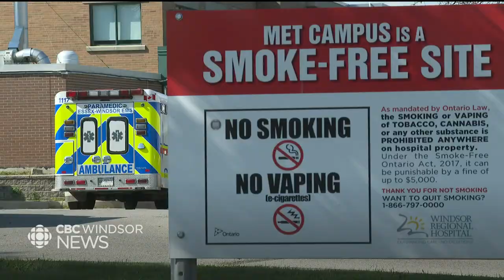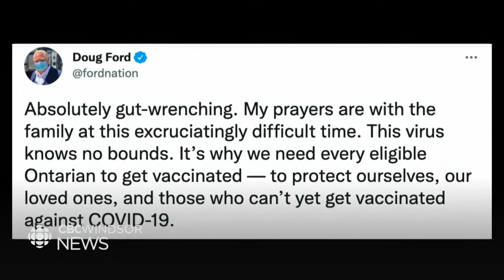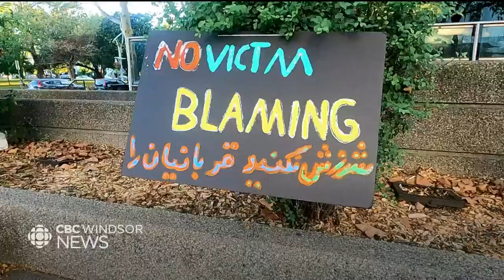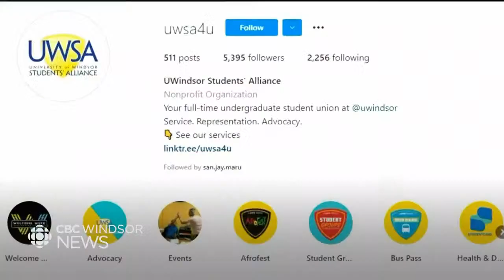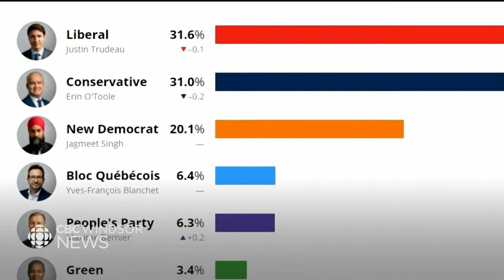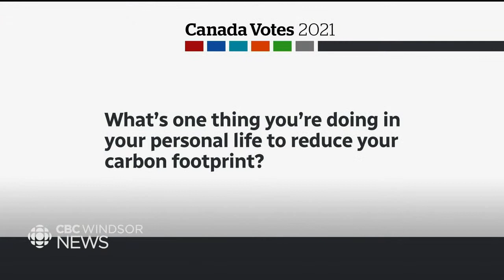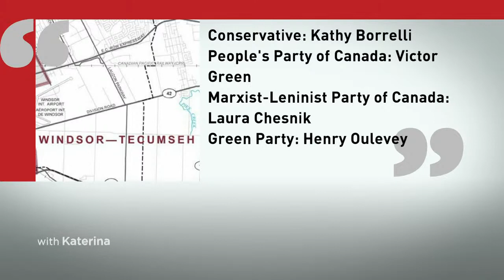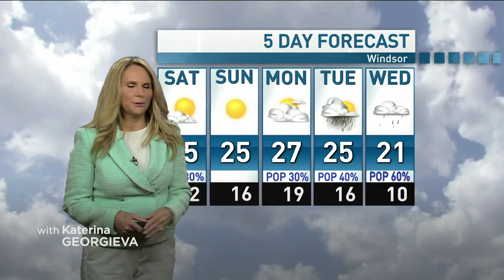CBC Windsor News at 6: September 17, 2021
WATCH LIVE: